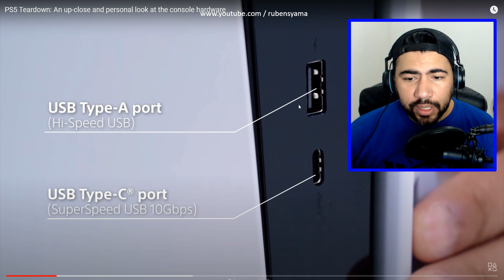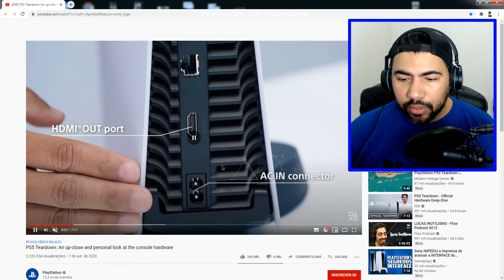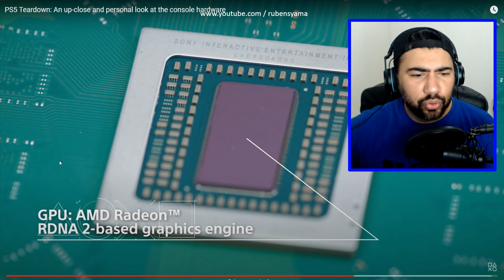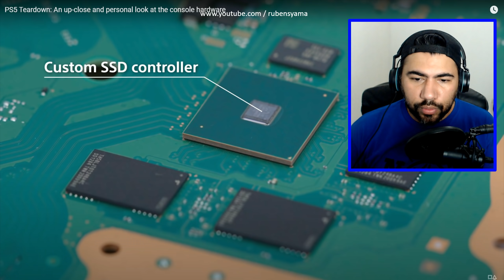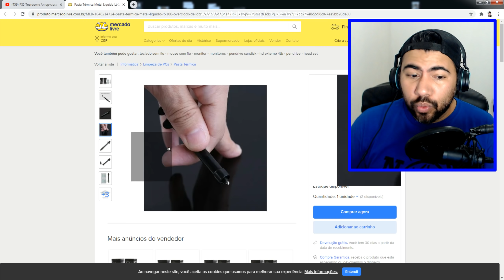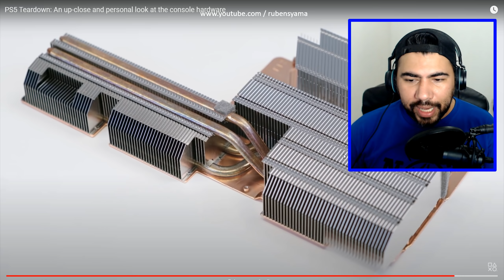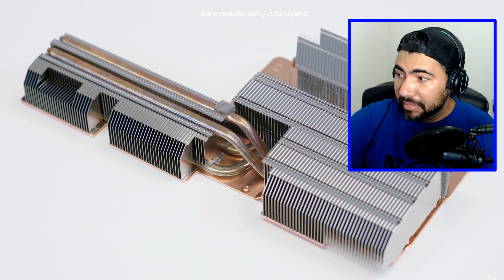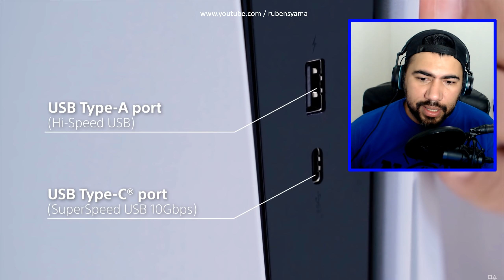Reagindo ao PS5 e seus componentes internos ( Negocio é Grandão )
Neste vídeo nos iremos acompanhar  juntos ao vídeo demostrativo do PS5 sendo aberto para demonstrar seus componentes internos
👉👉Seja Membro do canal 👈👈
✅ ✔ Servidor do Discord Oficial: @RubensYama
Obrigado aos Membros do Canal : ( Mês : 10/2020 )

[ Membros / Nº1= Gold Silver / Basic ]
✅-  Seikan Storm//
✅-  Douglas Farias//
✅-  Yan Vinnicius //
[ Membros / Nº 0 = Um Apoio de ❤  ]
✅-  Glauco Goulart De Lima //